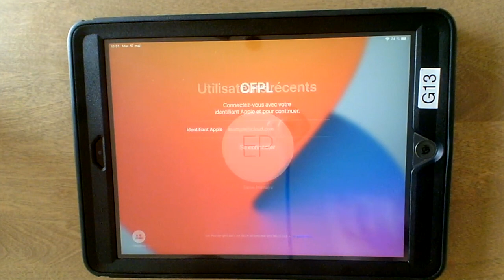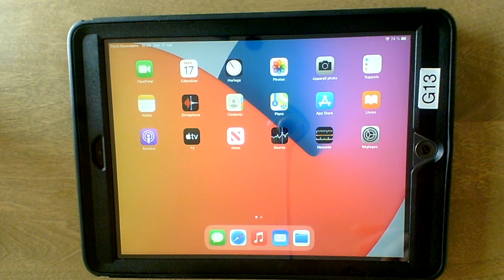Ajouter un nouvel utilisateur à un iPad en mode multisession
Cette vidéo vous explique comment connecter un nouveau profil sur un iPad en mode multisession. Il est à noter qu'un code à 4 chiffres devra être créé lors de la première connexion.